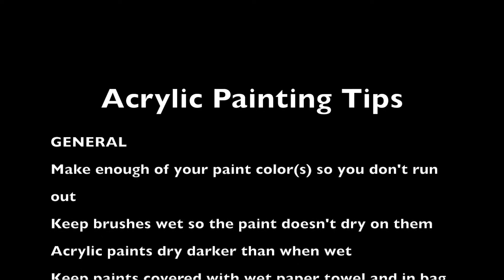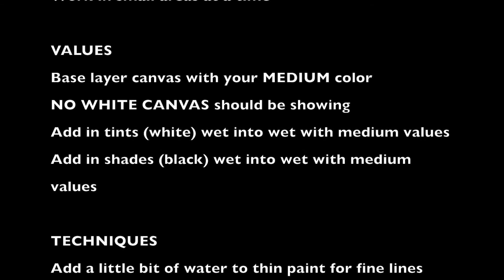Acrylic Animal Painting Details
Another demonstration video made for my Introduction to Art Students on how to use the wet into wet method of direct painting with acrylic paints for detail areas such as fur, eyes, nose, etc. on a portrait of a cat.